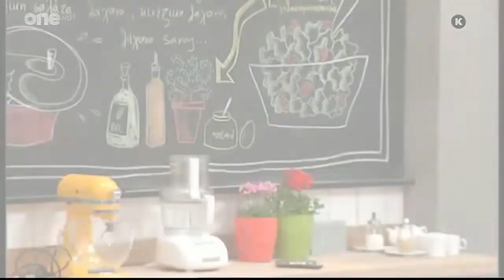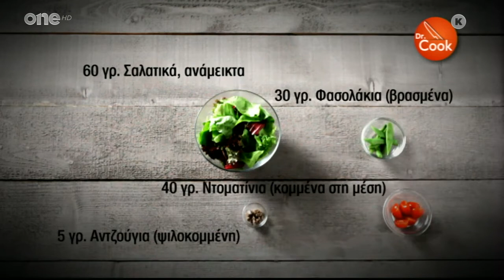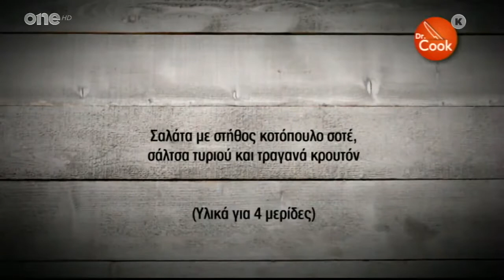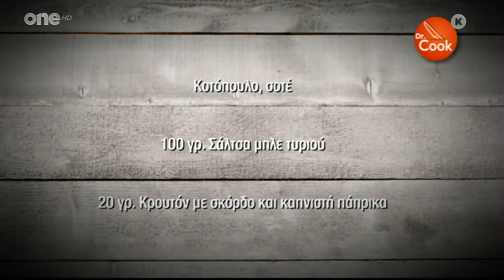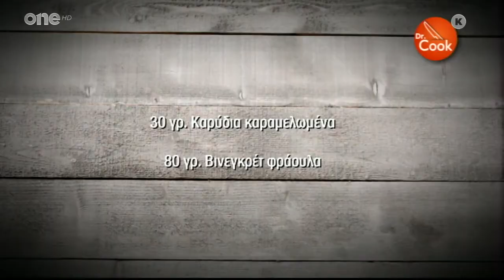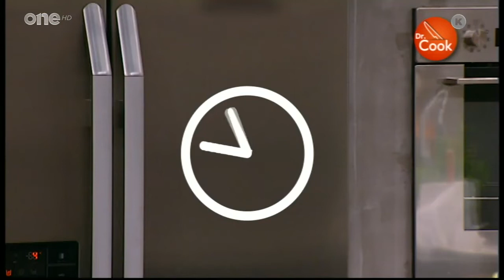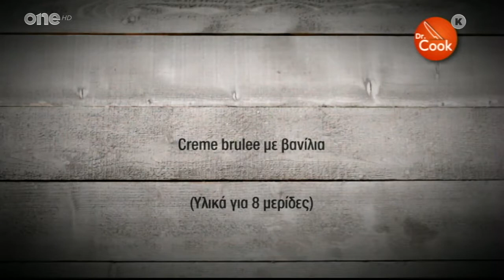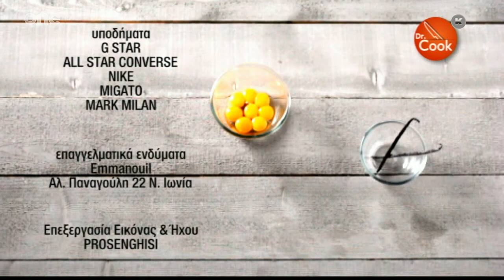Dr. Cook - Επεισόδιο 7 HD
Ο Γιάννης Λουκάκος μάς παρουσιάζει τα φυλλώδη τρυφερά λαχανικά. Σε αυτή την κατηγορία ανήκουν το μαρούλι, η λόλα, η ρόκα, το αντίδι κ.α. Συνήθως αυτά τα λαχανικά καταναλώνονται ωμά σε σαλάτες. Έτσι, ο σεφ μάς προτείνει φρέσκες δροσερές σαλάτες που απολαμβάνουμε ιδιαίτερα αυτή την εποχή, και ετοιμάζει σαλάτα νισουάζ με γαρίδες. Οι μαθητές του, με τη σειρά τους, φτιάχνουν σαλάτα ρόκα με φράουλες, καραμελωμένα καρύδια και βινεγκρέτ φράουλα, καθώς και σαλάτα με στήθος κοτόπουλο σοτέ, σάλτσα τυριού και τραγανά κρουτόν. Το μάθημα ολοκληρώνεται με ένα νόστιμο γλυκό του σεφ: cr me br l e με βανίλια.

ΣΥΝΤΕΛΕΣΤΕΣ
Παρουσίαση: Γιάννης Λουκάκος
Σκηνοθεσία: Αλέξης Σκουλίδης
Αρχισυνταξία: Κατερίνα Κουμπή
Εκτέλεση Παραγωγής: ON-NOIR PRODUCTIONS